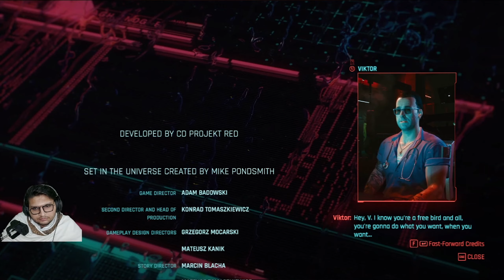Cyberpunk 2077(2K) | Panam's Ending | Part 22 | Full Playthrough/Gameplay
Hey everyone, if you find the video entertaining then please consider subscribing to our channel and liking our videos because that helps in motivating us to provide you more content for you. Think about it, it's a win-win situation